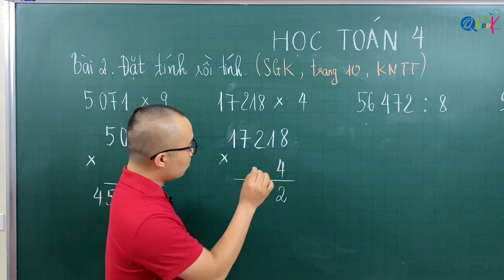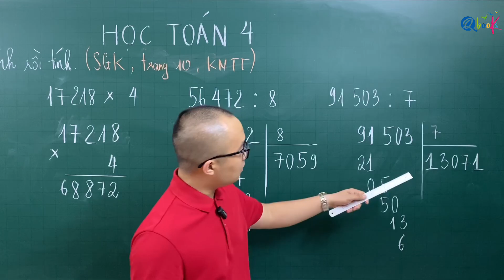Bài 2 trang 10 | ĐẶT TÍNH RỒI TÍNH | Toán lớp 4 - Kết Nối Tri Thức | Thầy Nguyễn Văn Quyền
Chào mừng quý phụ huynh và các em học sinh đến với kênh YouTube của Thầy Nguyễn Văn Quyền! 🎉

   Hôm nay, chúng ta sẽ tìm hiểu về những "Bài 2 trang 10 | ĐẶT TÍNH RỒI TÍNH | Toán lớp 4 - Kết Nối Tri Thức | Thầy Nguyễn Văn Quyền".

   Trong video này, chúng ta sẽ cùng nhau:
🔹 Giải bài tập số 2 trang 10 trong sách giáo khoa toán lớp 4 chương trình kết nối tri thức với cuộc sống.
🔹 Ôn tập Đặt tính rồi tính với số tự nhiên một cách chi tiết và dễ hiểu. Cũng như nguyên tắc tính các phép tính đó.
🔹 Nắm vững kiến thức và kỹ năng cần thiết để tự tin làm bài tập về phép tính với số tự nhiên toán lớp 4.

Đề bài: Tính giá trị của biểu thức:
5 071 x 9
17 218 x 4
56 472 : 8
91 503 : 7

Hãy chuẩn bị giấy, bút và sẵn sàng học tập cùng thầy Quyền nhé! Cảm ơn các bạn đã theo dõi và ủng hộ! 💖

Chúc quý phụ huynh và các em sinh học tốt và đạt kết quả cao! 📚✨